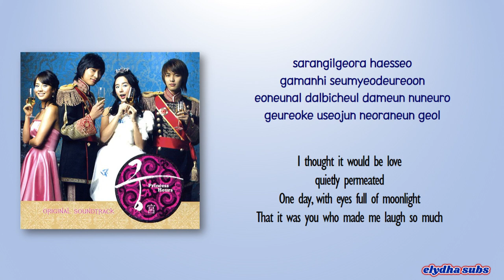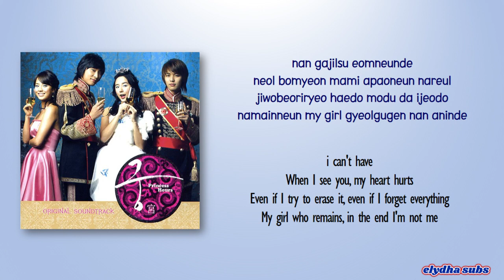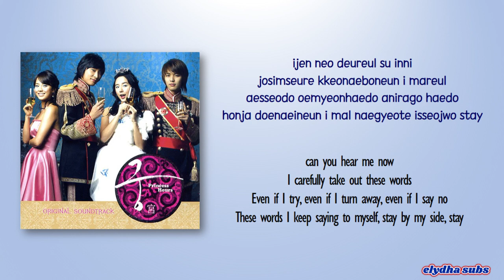Jung Jaewook 정재욱 (ft. The One) - Two words (두 가지 말) [Princess Hours OST] [Rom|Eng Lyric]